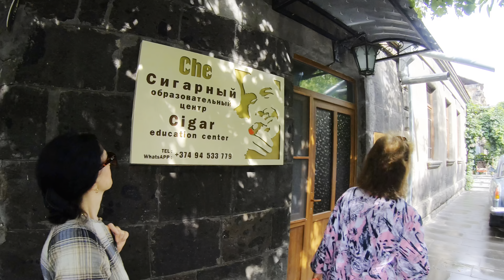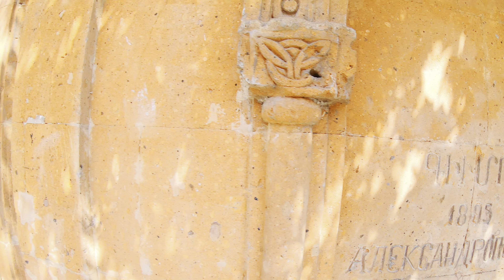Gyumri 2023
ArArA